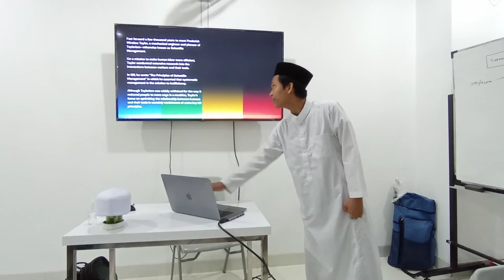Presentasi Bahasa Inggris Technology